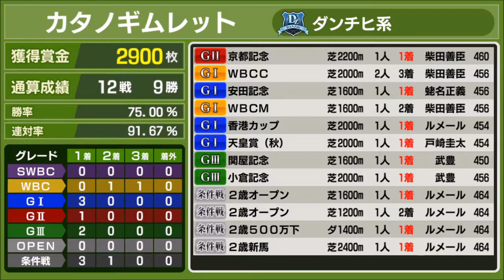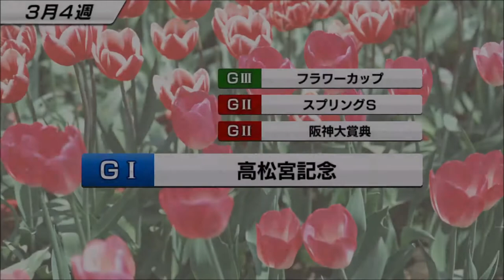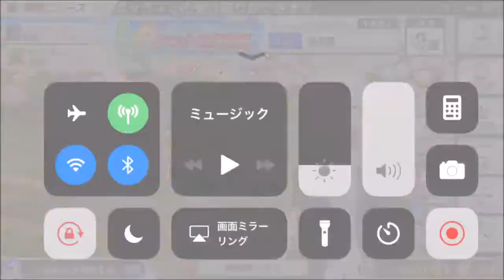【スタポケ #23-8】G1 大阪杯へ出走【スターホースポケット ：競馬ゲーム 】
ホワイトストーン、メルシーアトラ、ダイユウサク、ダイコウガルダンと対決